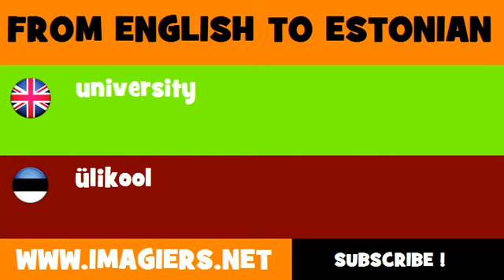ESTONIAN TO ENGLISH = ülikool